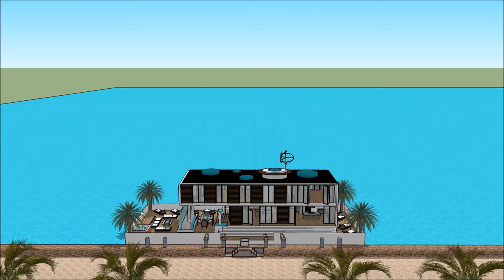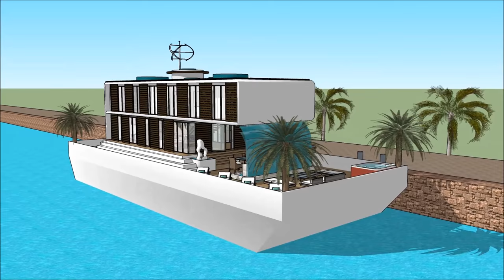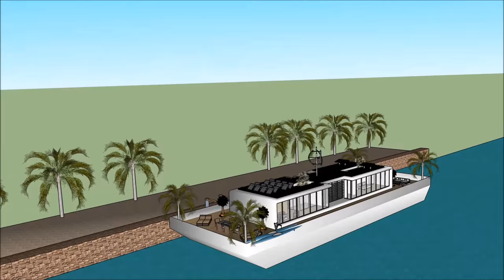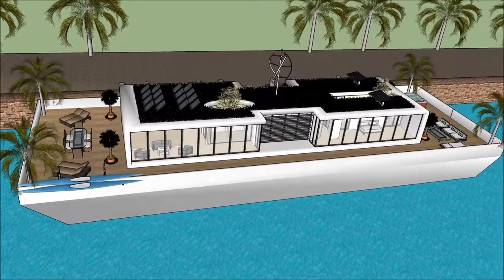Ngôi nhà thời trang hiện đại Nhà nổi nổi nổi nhà biệt thự nổi ở Amsterdam Hà Lan Việt Nam Hà Nội Đức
Tàu thuyền Ngôi nhà thời trang hiện đại Nhà nổi nổi nổi nhà biệt thự nổi ở Amsterdam Hà Lan Việt Nam Hà Nội Đức được tạo ra để duy trì chất lượng cuộc sống:

The Ngôi nhà thời trang hiện đại Nhà nổi nổi nổi nhà biệt thự nổi ở Amsterdam Hà Lan Việt Nam Hà Nội Đức bao gồm một nhà thuyền Extravagant Barge Thiết kế sẵn sàng cho người sử dụng xa hoa để thuê thuyền nhà thuyền

The Ngôi nhà thời trang hiện đại Nhà nổi nổi nổi nhà biệt thự nổi ở Amsterdam Hà Lan Việt Nam Hà Nội Đức có ba cấp kế hoạch với tầng hầm bên dưới nó, trong đó bao gồm tất cả các cơ sở cần thiết cho người cho thuê. Nhà thuyền Barge có thiết kế độc đáo hiện đại hiện đại với các tính năng kiến trúc độc đáo. Tại đây có khu vực tiếp khách riêng với tầm nhìn tuyệt đẹp ra vịnh.